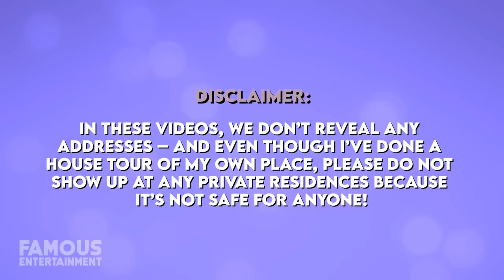Taylor Swift | House Tour | $80 Million Real Estate in NYC, Nashville & More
Make intermittent fasting easier and deliver measurable results.

Taylor Swift may have a past rep for her famous relationships, but what we really should be focusing on is her impressive real estate portfolio. With penthouses, mansions and beach abodes from coast to coast T Swift’s homes are enough to make anyone jealous – and it’s said her properties are worth a total of $80 million or more. We’re going to take a look at where the star calls home, so in the words of Taylor herself are you ready for it?